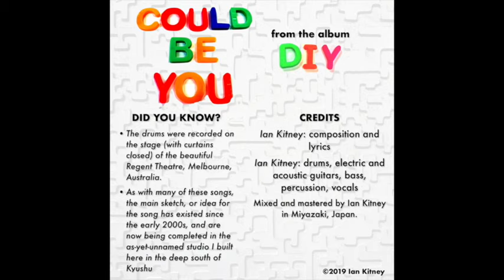Could Be You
Track 4 from the new album DIY. AND HAPPY BIRTHDAY KEITH MOON!
Welcome to the new album by me, Ian Kitney. I'm going to push out some songs through YouTube in the lead-up to the official release on iankitney.bandcamp

Each song here features some fun info in the video. Hope you enjoy!

ニューアルバム「DIY」の4曲目。
私の新しいアルバム、Ian Kitneyへようこそ。 iankitney.bandcampの公式リリースに向けて、YouTubeでいくつかの曲を配信する予定です。

ここのそれぞれの歌はビデオのいくつかの楽しい情報を呼び物にします。あなたが楽しむことを願っています！